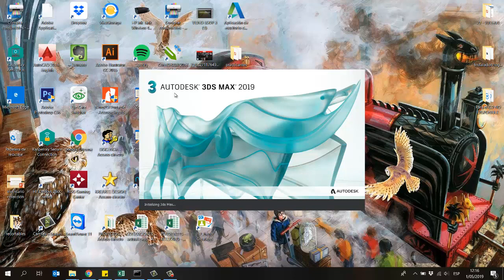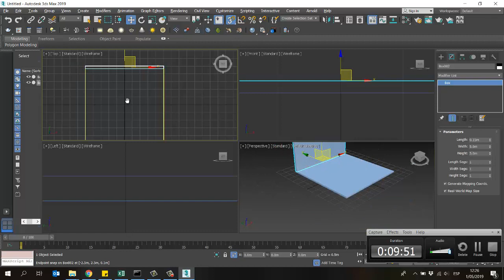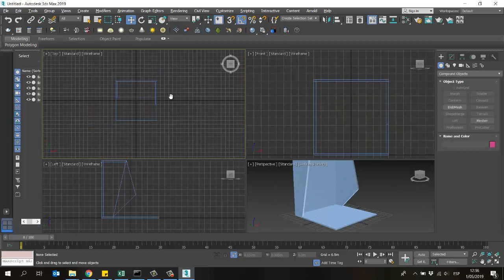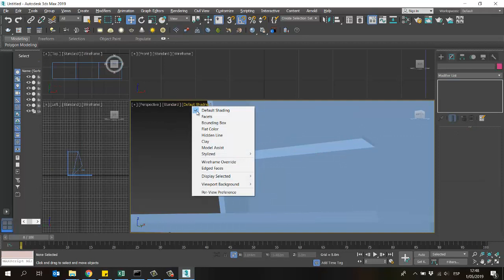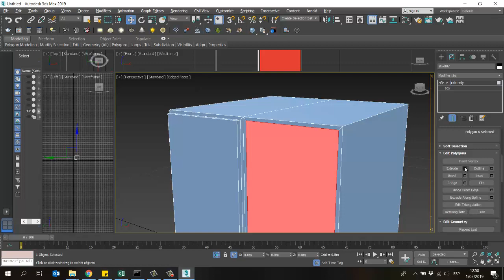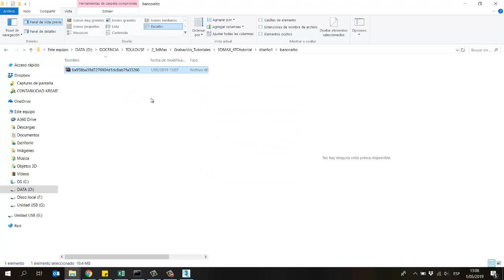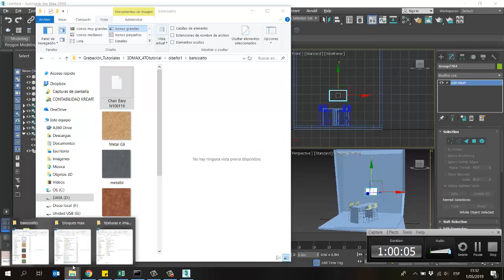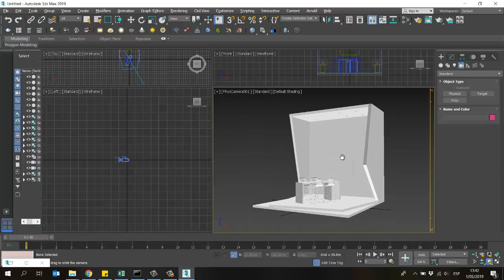Curso básico de 3dmax 2019_4to Tutorial - Parte1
Hola chic@s,
Les dejo el 4to tutorial - parte 1 de como iniciar desde cero en el programa 3dmax 2019 (Este 4to tutorial está dividido en 2 partes).
Temas:
- Modelado de un stand corporativo.
- Geometrías
- Modificadores

Saludos
KVK